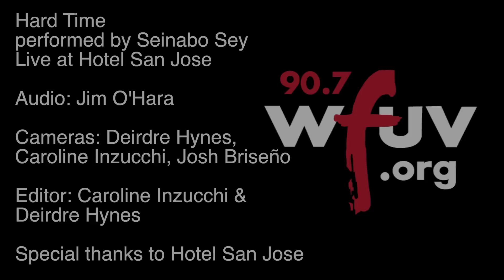Seinabo Sey - "Hard Time" (Live at SXSW)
Seinabo Sey performs "Hard Time" live at Hotel San Jose in Austin, Texas. Recorded March 19th, 2015.

Engineer: Jim O'Hara
Cameras: Caroline Inzucchi, Deirdre Hynes, & Josh Briseño
Editor: Caroline Inzucchi & Deirdre Hynes